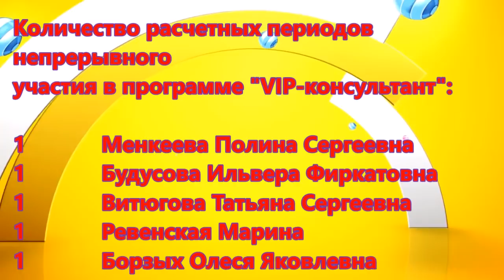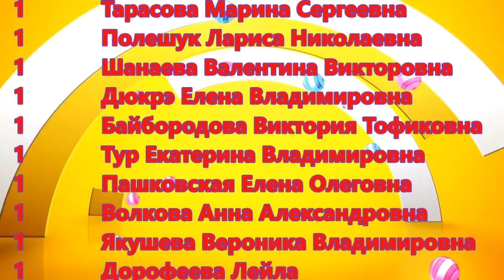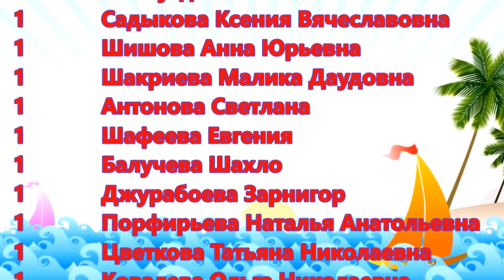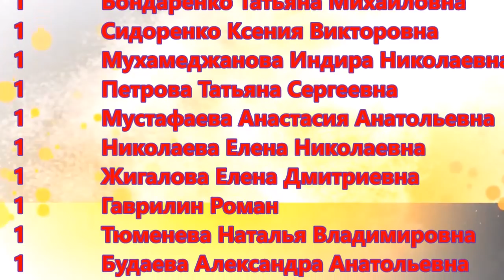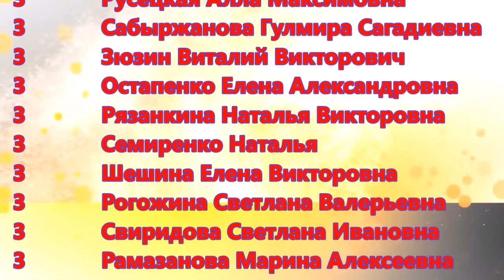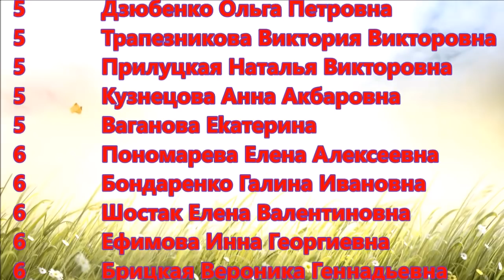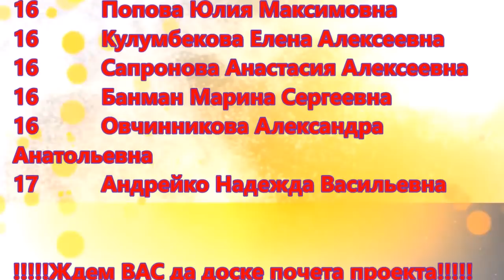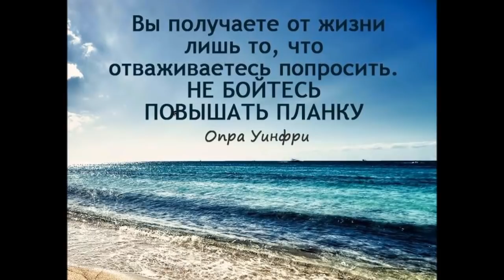Поздравляем ВИП-консультантов проекта!!! Вы наша гордость!!! Работа в интернете. Фаберлик Онлайн.